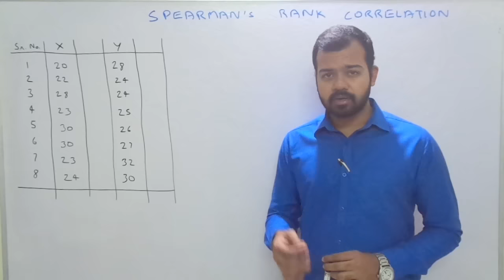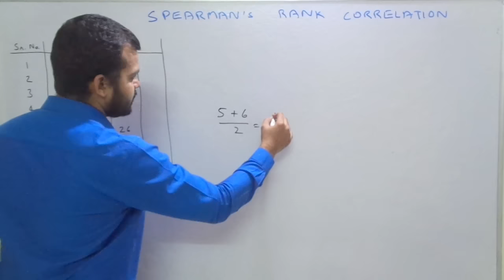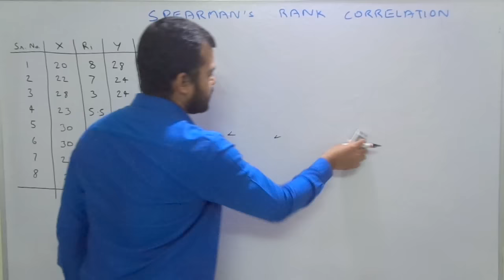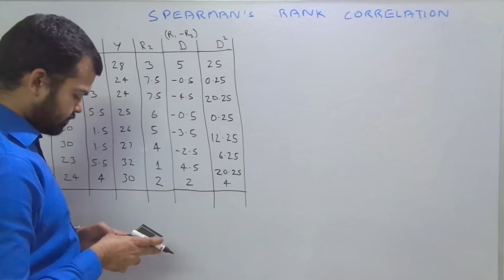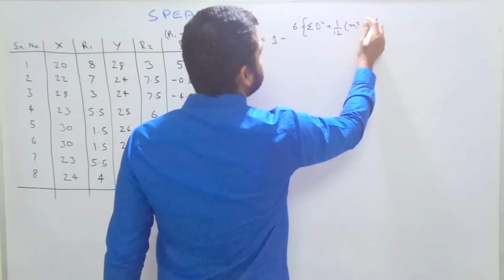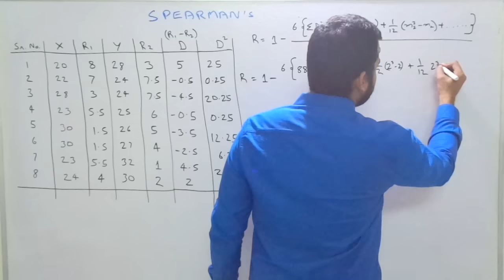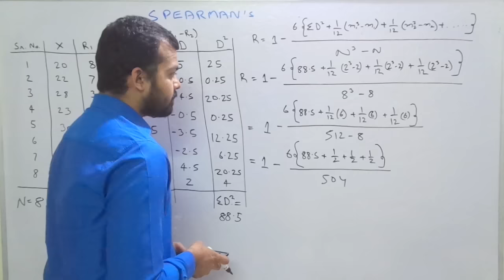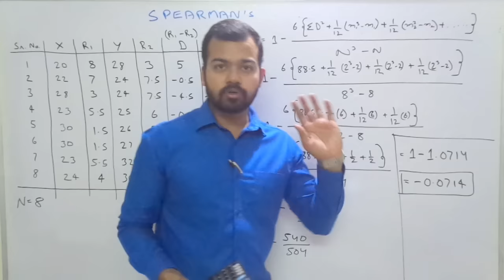Spearman's Rank Correlation part 3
Do you get confused about which rank to put when the data have similar values while calculating Spearman's Rank correlation numerical? In this video, you will learn how to assign a rank to the data when the values are not distinct. Watch our previous parts to understand this topic better and solve numerical effortlessly. For more live lectures, video classes, and one-on-one mentoring by our expert faculty, sign up with Ecoholics today and study economics the smart way!